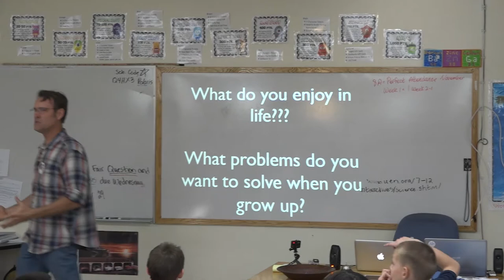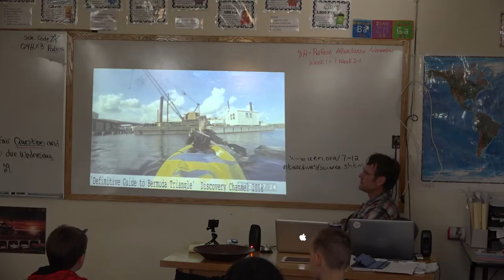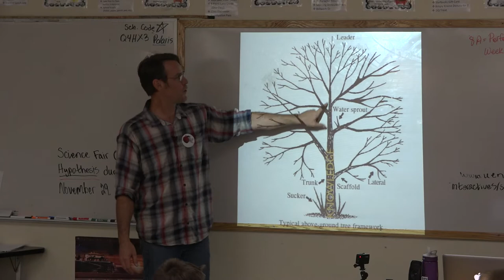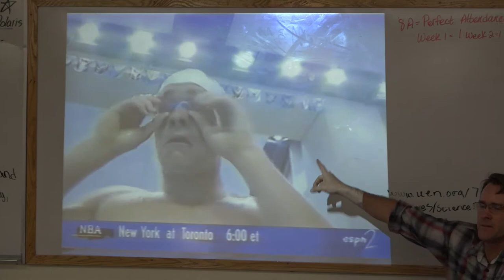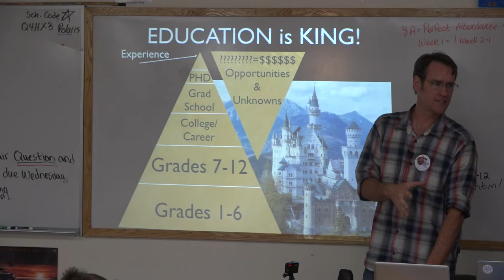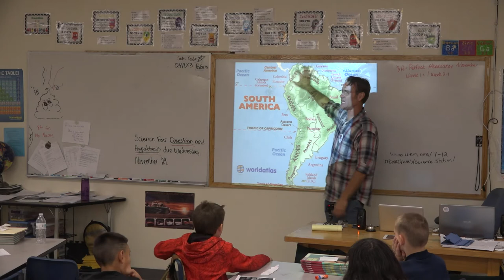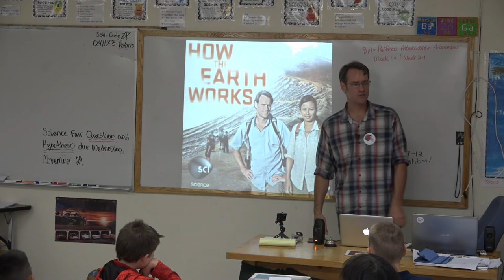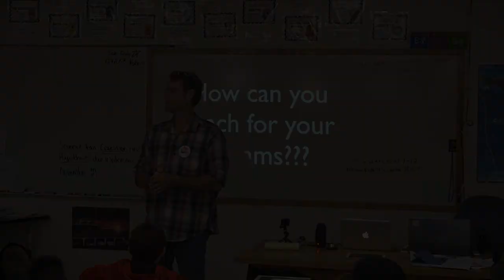Empowerment: how to become what you want in life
Here's a video of some of my outreach to middle school kids in South Tucson.  Hopefully inspiring some to shoot for their dreams.